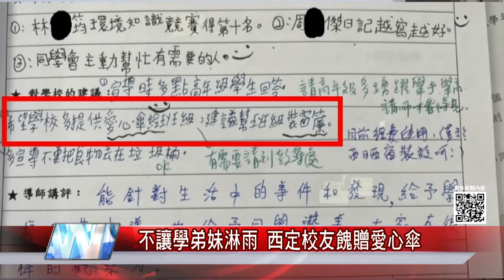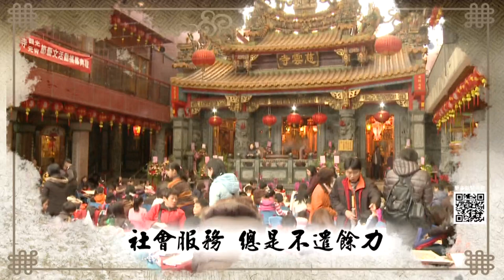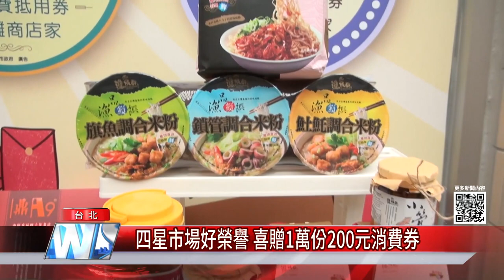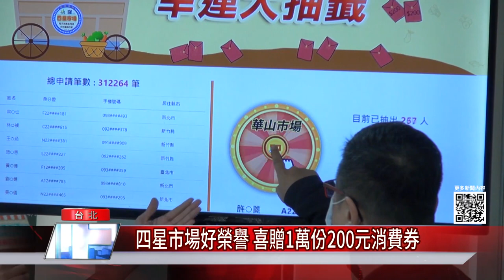地方|基隆 台北|2021 中嘉新聞|0305 中嘉新聞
基隆地方大小事市民關心的都在中嘉新聞

家長參與設計-尚仁國小特色兒童遊戲場啟用 學童好開心
稱柯P一日雙塔過時了-林右昌宣布挑戰騎機車全台南北大縱走
不讓學弟妹
公益協會結合老大公廟助學 嘉惠百位基隆學子
水餃翻轉人生!浪子回頭 盼自身力量回饋社會
樂利三街天驕社區外人行道昏暗－行人有跌倒危险三月底先加強對面路燈亮度
德和國小學生接送區—路面改善工程驗收前 張秉鈞勘查品質要求改善